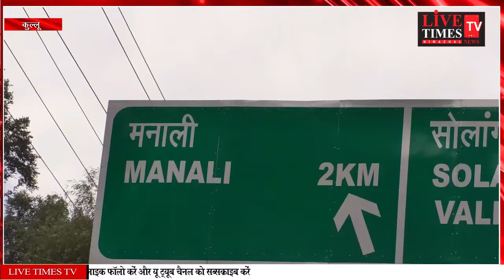कुल्लू : वर्क फ्रॉम हिल्स के नाम पर निजी घरों में ठहर रहे सैलानी।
Kullu: Tourists staying in private houses in the name of work from hills.